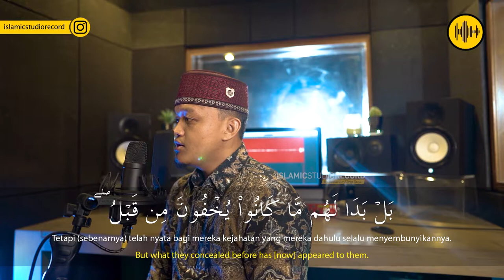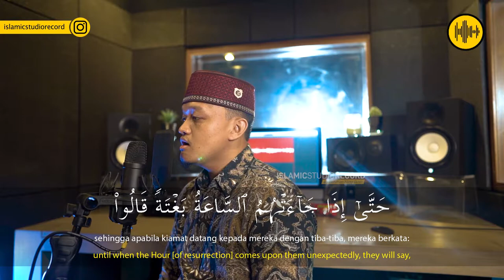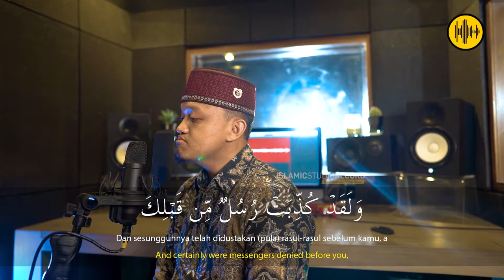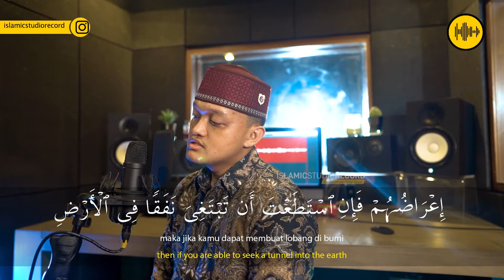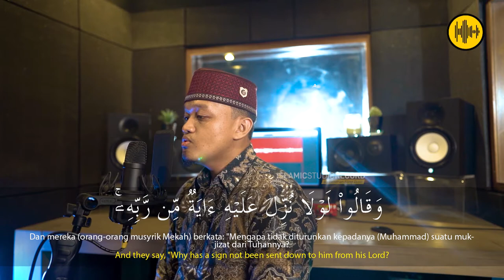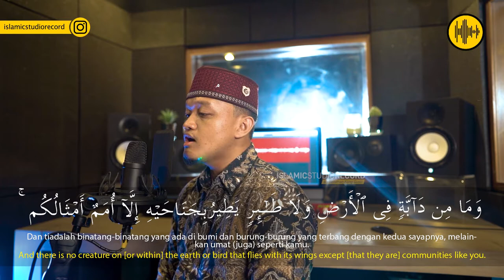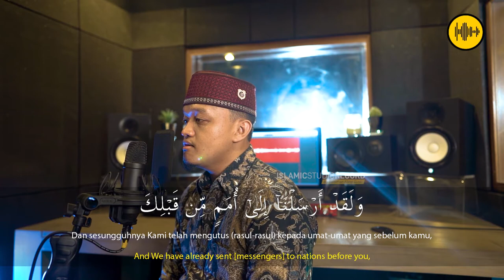SURAH AL-AN'AM 28-42 || UST. WILDHAN ZULFIKAR